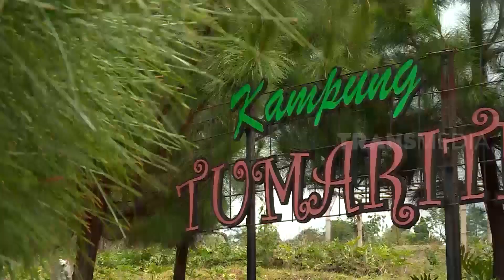Kadal Tegu Merah Si Eksotis Mirip Godzilla | SI OTAN (07/10/20)